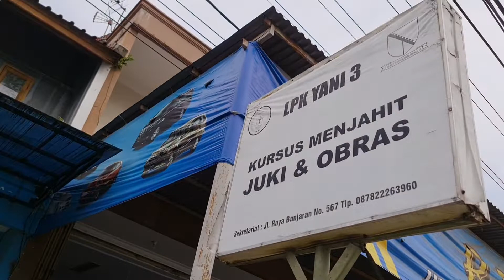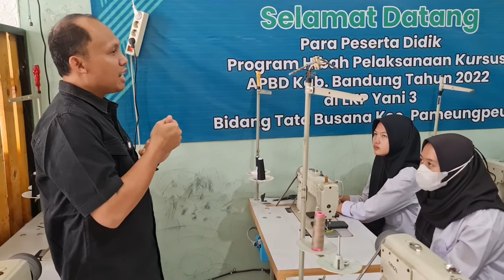4 CARA CEPAT DAPET DUIT DENGAN MENJAHIT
Ada 4 peluang dapet duit banyak dengan keahlian menjahit
1. Jadi Pegawai di konveksi atau garment (employe)
2. Jadi pewirausaha Konveksi mandiri (self employe)
3. Jadi Pebisnis Konveksi
4. Penanam Modal di bidang Konveksi